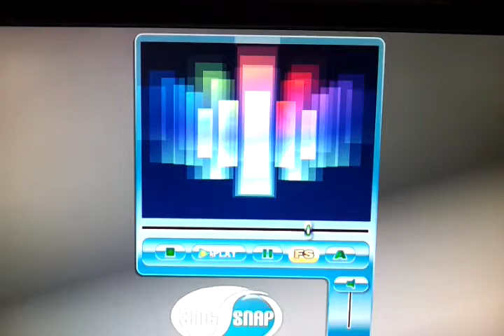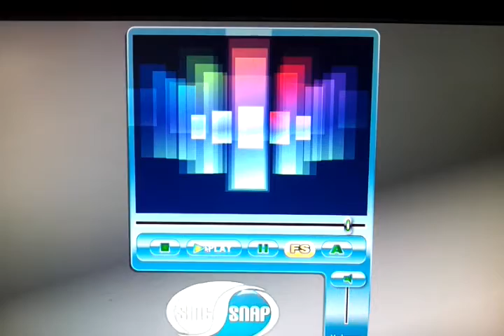Saving All My Love Song Parody ( with words)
A song about a boy who eats his lunch with his friend before he gets to school. But not today